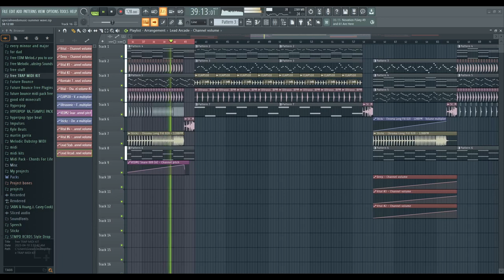ID song for the 300 sub special